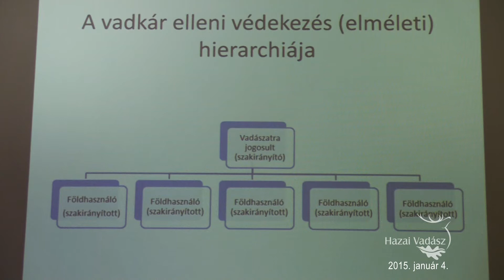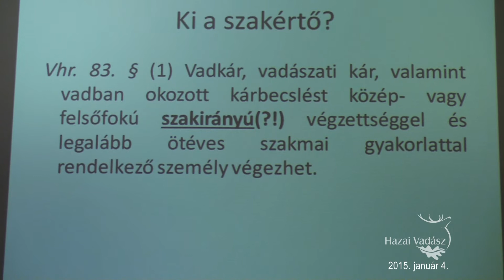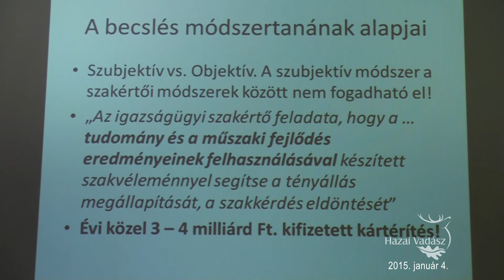Hivatásos Vadászok II. Országos Szakmai Konferenciája – II. rész - 2015. január 4-i adásból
Hivatásos Vadászok II. Országos Szakmai Konferenciája – II. rész
Az Országos Magyar Vadászkamara november 7-én Hatvanban, a Széchenyi Zsigmond Kárpát-medencei Magyar Vadászati Múzeumban rendezett országos tanácskozást a vadgazdálkodási szakma gyakorlati szakemberei, a vadászterületeken szolgálatot teljesítő hivatásos vadászok számára. A tanácskozás és az ott elhangzottak is annak a folyamatnak részei, melyet a vadászati érdekképviseletek évekkel ezelőtt tűztek ki célul, nevezetesen a magyar vadászat jó hírnevének visszaállítását.